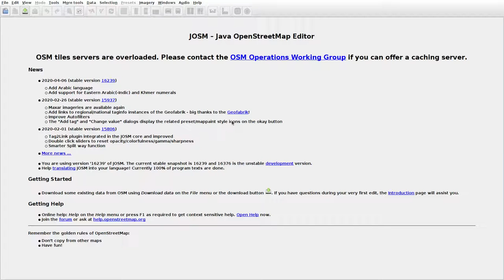JOSMrec0354 2020 04 24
Lithuania. Graužėnai, Naujokai, Veliuona. Tracing buildings (mainly) in JOSM for openstreetmap.